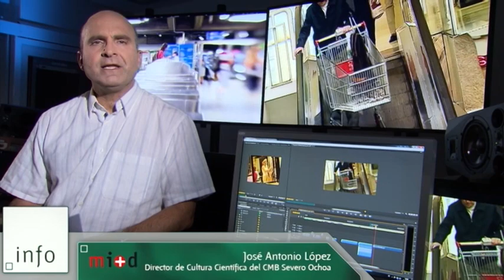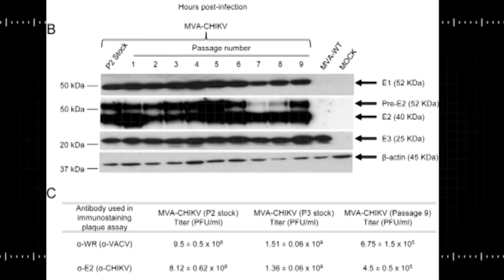Madri+d 173. Cortinas de aire para ahorrar energía /(...)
Esta semana Mi+dTV tratará sobre el ahorro energético derivado del uso de cortinas de aire eficientes; nuevos avances en la lucha contra algunos tumores mamarios y la elaboración de una posible vacuna contra la artritis epidémica chikungunya.
- Cortinas de aire para ahorrar energía
Investigadores de la UPM demuestran que el uso de cortinas de aire de alta eficiencia en locales comerciales ahorra energía.
- Lucha contra el cáncer de mama
Un equipo multidisciplinar de científicos muestra el mecanismo molecular que juega R-Ras2 en tumores primarios mamarios y en metástasis y expansión de las células cancerígenas hasta el parénquima pulmonar.
- Vacuna contra el chikungunya
Un equipo de investigadores coordinado desde CNB (CSIC) ha desarrollado un prototipo de vacuna contra la artritis epidémica chikungunya.